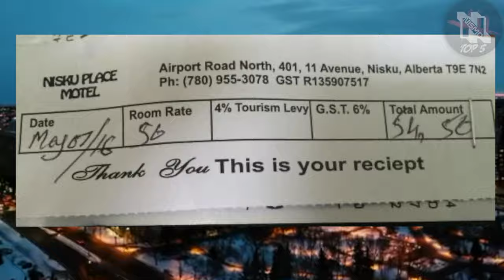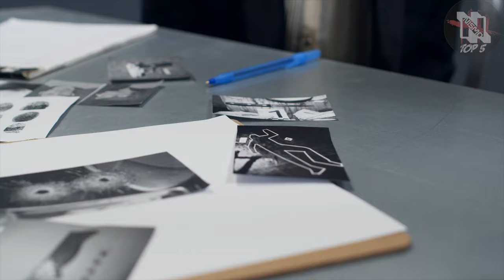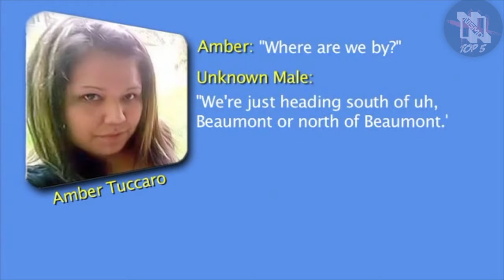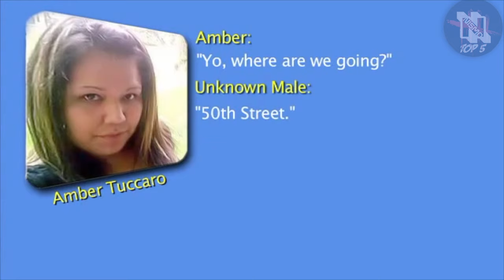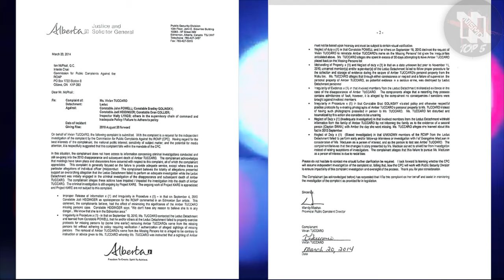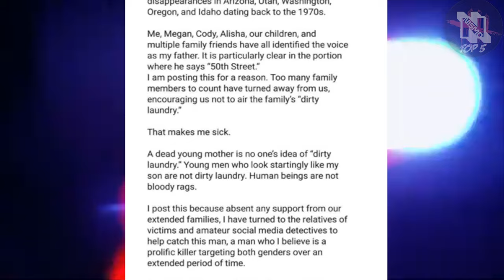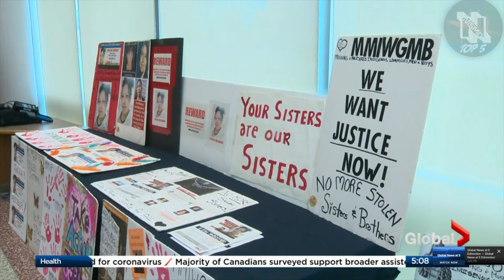The 10 Year Old Murder of Amber Tucarro | Hitchhiker Kidnapped & Killed | Her Last Phone Call Alive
Between 7:30pm and 8:30pm on August 18th, 2010, Amber Tucarro left the Nisku Place Motel, located near the Edmonton international Airport, with plans to travel to Edmonton. Some state she went out to buy food and others say she was excited to see Edmonton for the first time. That evening, Amber had been hitchhiking before entering the vehicle of an unknown male. This is the last known sighting of Amber Tucarro. Her remains were discovered two years after her disappearance. In the call, Amber can be heard arguing with an anonymous man allegedly driving her into town. The man in the tape has never been identified and the case remains unsolved. If you prefer more graphic or gruesome content, check out some of my 18+ videos down below. This channel features true scary stories, countdowns, compilations, and true crime content. They are mostly collected from news websites, Reddit forums and other YouTube channels. Thank you very much for the support and for watching.

CCTV deaths
CCTV kidnappings
CCTV Kidnappings
Child Abductions
True Crime CCTV
Kenia Monge
Christina Morris
Elizabeth Ennen
Dalene Carlson
Jessica Kalaher
graphic elevator
graphic elevator deaths
graphic deaths
accidental suicide
gore videos
true crime
horror stories
serial killer documentary
cartel videos
drug cartel
cartel murders
cartel beheading
,beheading
decapitation
cartel decapitation
serial killer documentaries
cartel executions
mexican cartels
cctv
cctv footage
girl kidanpped